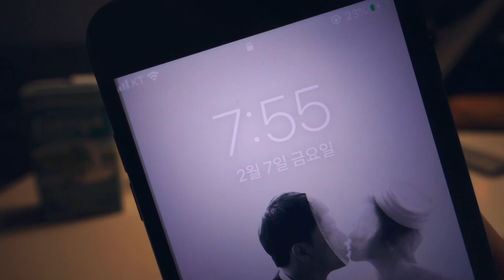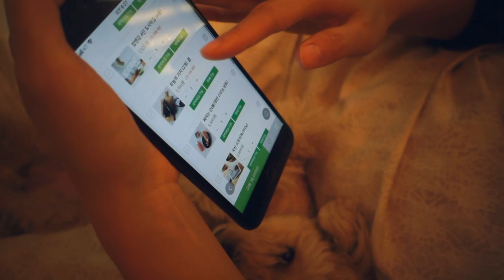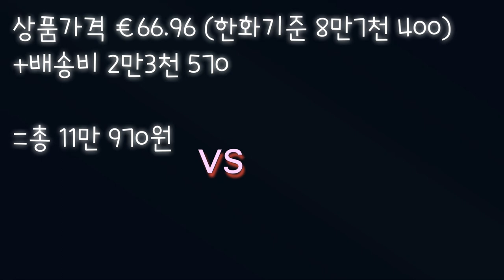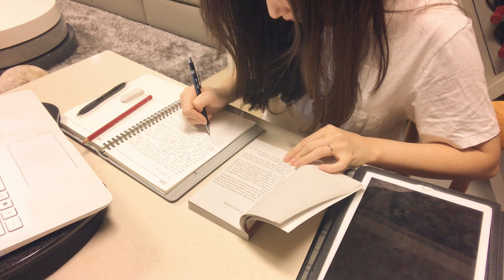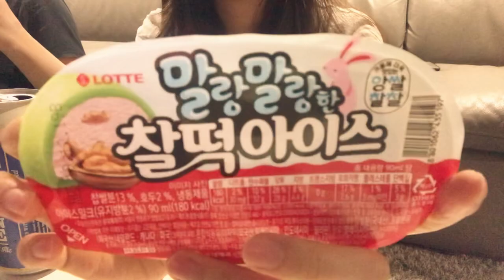ENG)주부VLOG/8만원짜리 자라원피스 2만원대에 득템! 자라 직구, 택배 언박싱, 영어공부,냉장고파먹기,페스코채식/ 주부브이로그/주부일상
안녕하세요
지마로그 주부브이로그입니다

오늘은 스페인자라 직구를 하는 이유와
직구한 자라 옷 소개, 국내 가격과 비교하기 등
집순이의 나홀로 패션쇼가 담긴 브이로그입니다 ^____^

그리고 살림템 택배뜯기
오슬로 냄비와 프라이팬 !

오늘의 원서읽기
화요일은 모리와 함께!

모리교수의 명언소개

아점으로 간단히 맛있게 챙겨먹는 비빔국수 레시피와
페스코 채식 범위안에서 신랑과 소소하게 즐기는 불금까지!

재밌게 봐주시고 혹~시나 궁금한 점은 댓글로 달아주세요